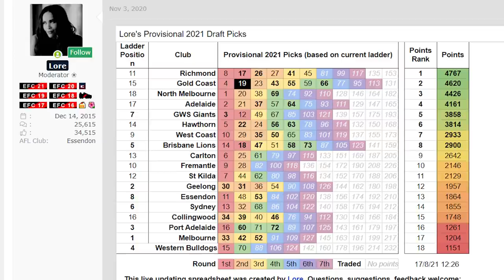A Casual AFL fan's guide to the 2021 Draft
The end of the 2021 AFL season approaches,